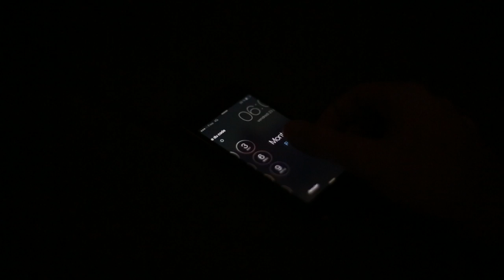RACING MANAGEMENT - One day at Monte Carlo 2015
Juste pour le plaisir des yeux, nous nous sommes rendu sur le Rallye Monte Carlo version 2015 afin de capturer quelques images et autres passages dans les cols enneigés.

A vous de cliquer et d'en prendre pleins les yeux.